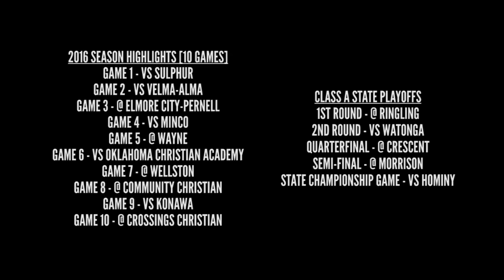2018 LB Brody Odom (2016) Season Highlights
2018 LB Brody Odom (2016) Season Highlights